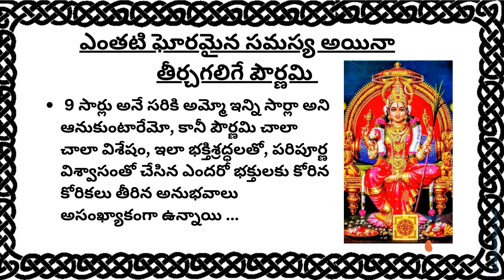ఎంతటి ఘోరమైన సమస్య అయినా తీర్చగలిగే పౌర్ణమి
పొట్లకాయ తినేవారు తెలుసుకోవాల్సిన విషయాలు

ఖర్జూరం తింటే కలిగే ప్రయోజనాలు తెలుసా..?

కుజగ్రహదోష నివారణకు చేయవలసిన స్నానం

ఏడు చేపల కధ అర్ధం పరమార్ధం

దంపతుల మధ్య అన్యోన్యత పెరగాలంటే.. పడకగదిలో రాళ్ల ఉప్పును?mavurichitkalu

భర్త సిరి సంపదలు సంపాదించాలంటే... భార్య ఏం చేయాలి?mavurichitkalu story durga lord నిత్య సత్యాలు

తమలపాకులపై దీపం వెలిగిస్తే కలిగే మేలేంటంటే? mavurichitkalu story durga lord నిత్య సత్యాలు

అక్కడ ప్రమిద లేదు. వత్తి ఉండదు. నూనె పోయరు 24 గంటలు అఖండ జ్యోతిmavurichitkalu

ఐశ్వర్యం అంటే నోట్ల కట్టలు, లాకర్స్ లోని తులాల బంగారాలు కాదు

శ్రీ మహాలక్ష్మీ అష్టోత్తర శత నామావళి

శ్రీ మహా లక్ష్మ్యష్టకమ్ సాంగ్ లిరిక్స్